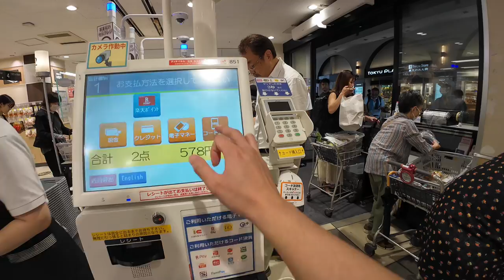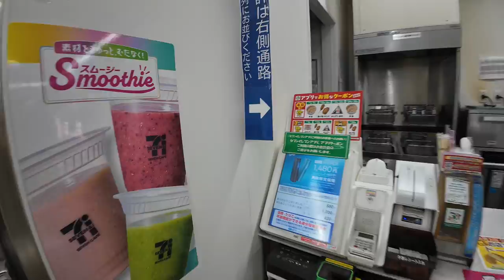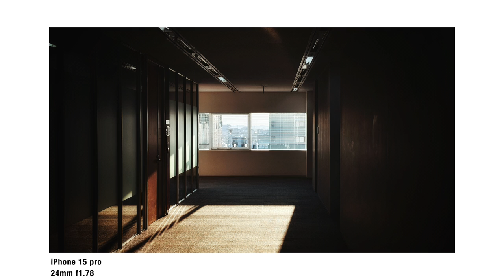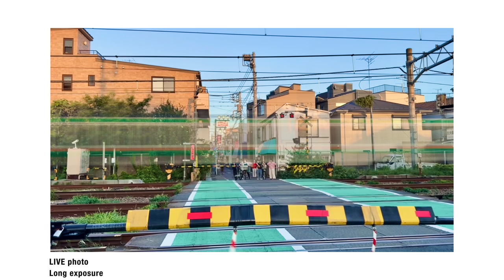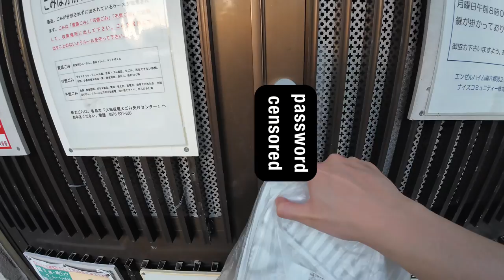POV | Đạp xe đi làm